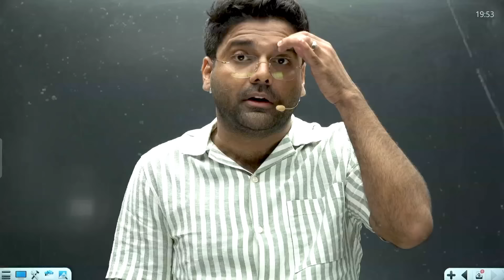UP Police Constable Re Exam Date 2024 | UP Police ReExam Date 2024 | UP Police Exam Date 2024 Notice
🔵 RECORDED COURSE